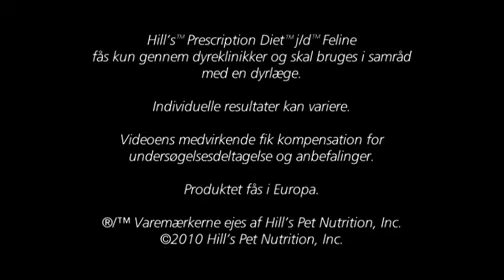Tommy - Mobility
Se denne video med en dyreejers vidnesbyrd om hvordan Hill'sTM Prescription DietTM j/dTM forbedrer livskvaliteten hos katte, på kun 28 dage.

Maurice Melchio's 12-årig kat Tommy begyndte at vise tegn på at blive langsommere. Dr. Gallo anbefalede Hill'sTM Prescription DietTM j/dTM Feline foder som løsningen.

Og nu? "Han er meget mere hengiven. Man kan holde ham længere tid ad gangen nu - han virker meget yngre i hele sin personlighed."